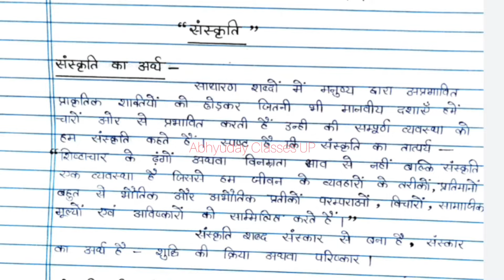'संस्कृति' क्या है? ( अर्थ, परिभाषा, विशेषताएं आदि। )